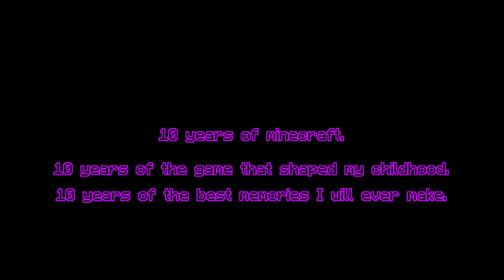10 Years of Minecraft.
Thank you Minecraft.
this game has literally shaped my childhood, and I can't explain in words how thankful I am to have played this game my entire life.